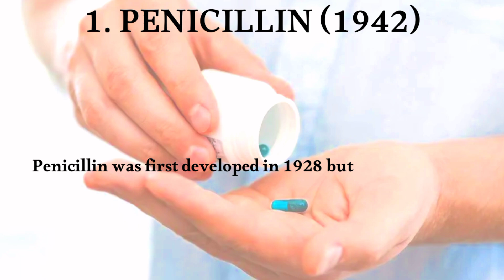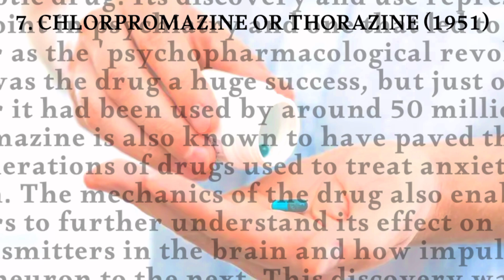Top 10 most important drugs in history | Life Saving Drugs | 10 IMPORTANT DRUGS AND THEIR USES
We have put together a list of the top 10 most important drugs in history based on two key factors. First, drugs that have been developed for life-threatening conditions are at the top of the list, since their discovery and implementation has often paved the way for further development that has wiped out conditions or lessened their severity. Second, we must consider the scale of the drug's use and the amount of people it has been used to treat.

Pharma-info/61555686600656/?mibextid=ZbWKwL